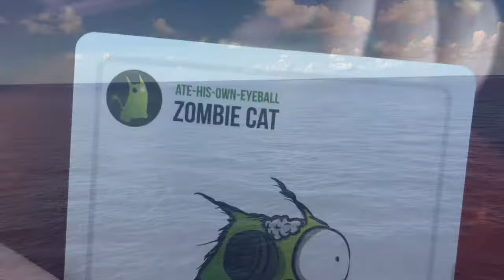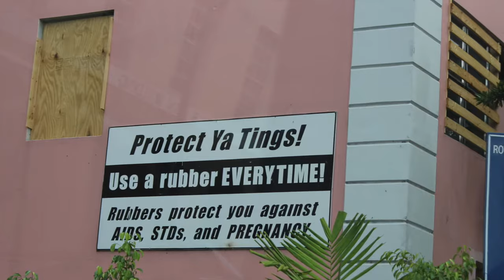Carnival Conquest Cruise - September 2015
Great Eastern Caribbean cruise aboard the Carnival Conquest. Ports included St. Maarten, Antiqua, St. Thomas and Nassau!